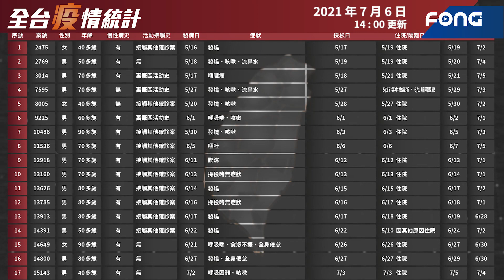0706全台疫情統計 新增27本土案例 17死亡 累計死亡人數706例